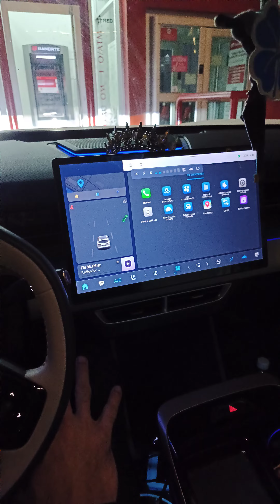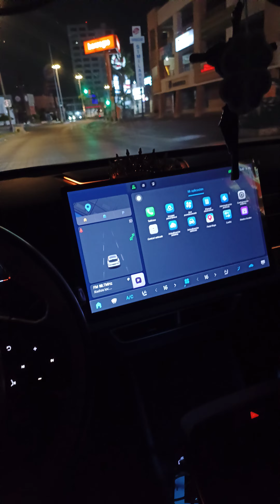jetour carro camioneta china